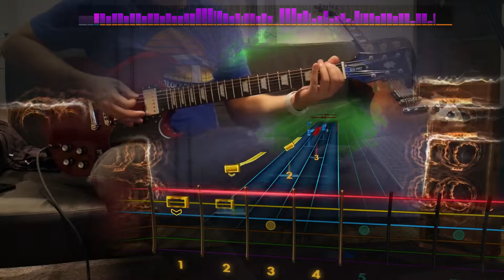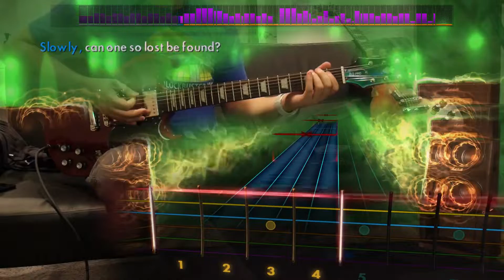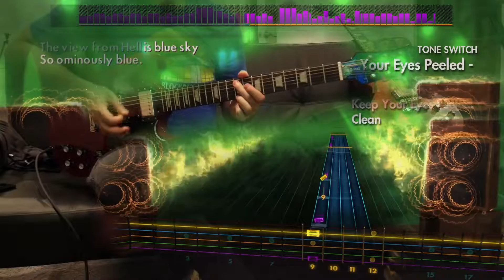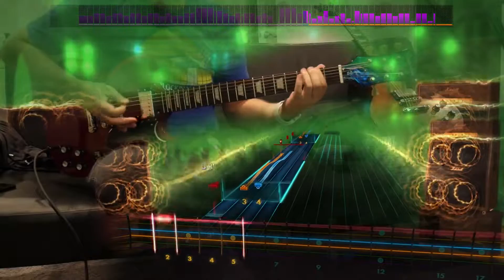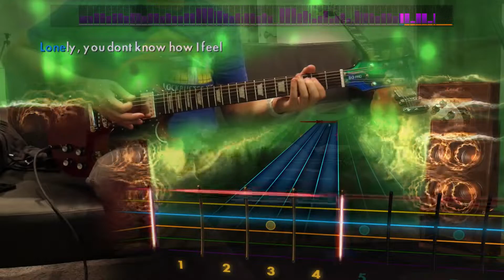Keep Your Eyes Peeled - Queens of the Stone Age (Lead CDLC) Rocksmith Remastered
look i know it's a left-field pick but, like, there's non-zero chance i eventually have this entire album up as CDLC covers